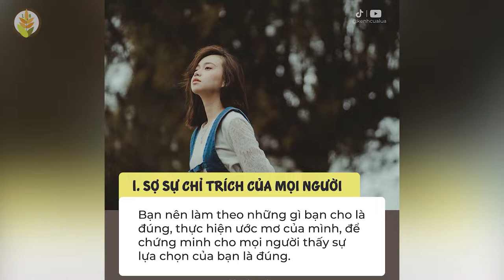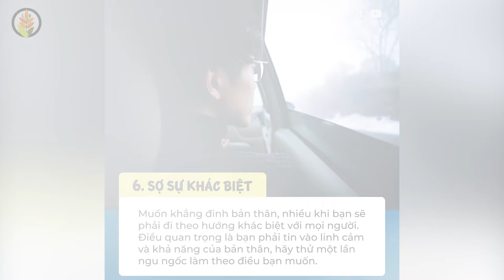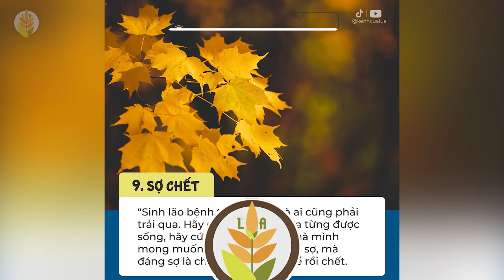9 Nỗi Sợ Hãi Bạn Nên Từ Bỏ Để Có Một Tương Lai Tốt Đẹp Hơn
NHỮNG QUYỂN SÁCH HAY:
Bạn Đắt Giá Bao Nhiêu?
Tuổi Trẻ Đáng Giá Bao Nhiêu ?

9 Nỗi Sợ Hãi Bạn Nên Từ Bỏ Để Có Một Tương Lai Tốt Đẹp Hơn